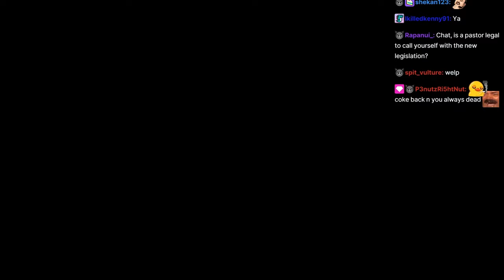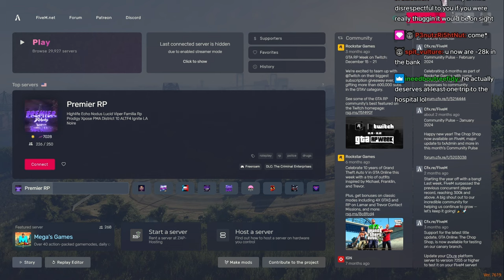Peanut Gets His 99 Turbo Yoinked By Unc Vinny | Nopixel 4.0 | CG